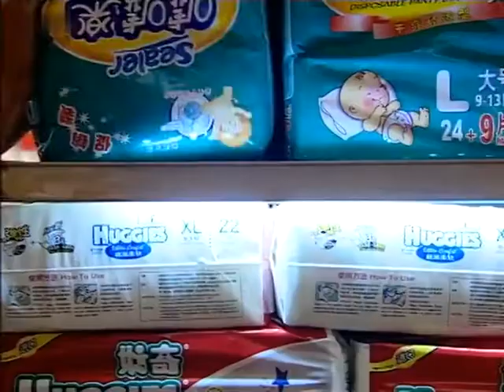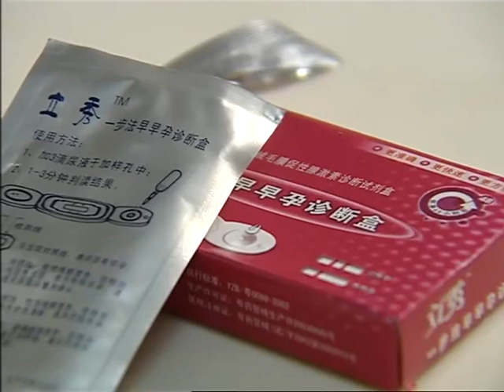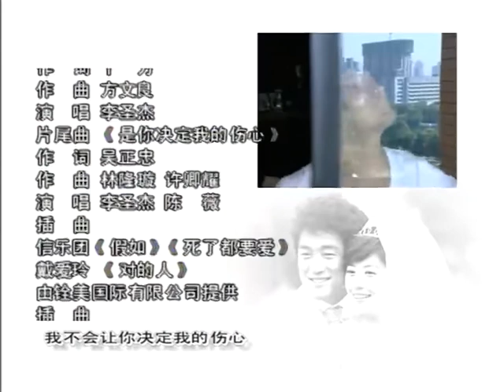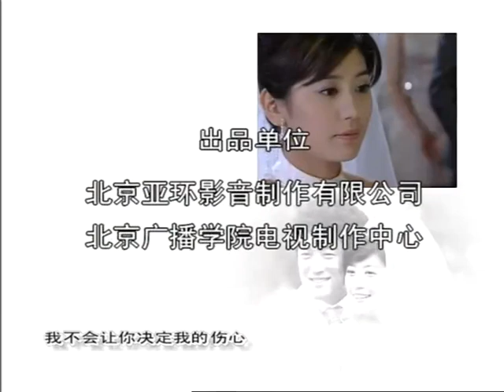第100个新娘 第5集（池珍熙、贾静雯、聂远等主演）